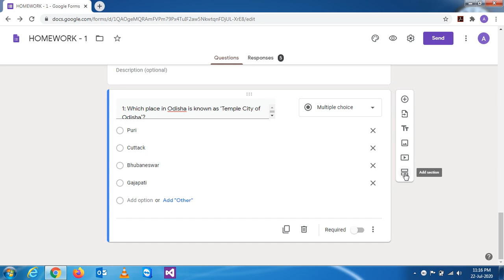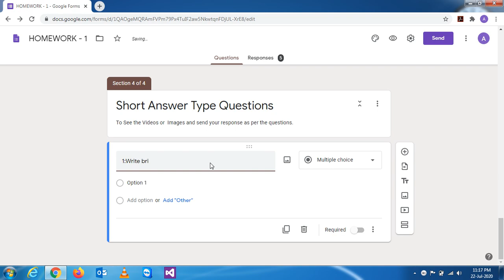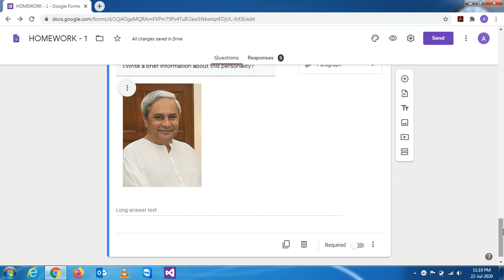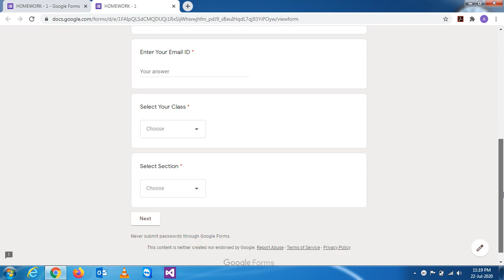Google Form Tutorial Step - 11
This video helps us to create Forms using google Form.
Essential tutorial for Students and Teachers for online homework and online tests.